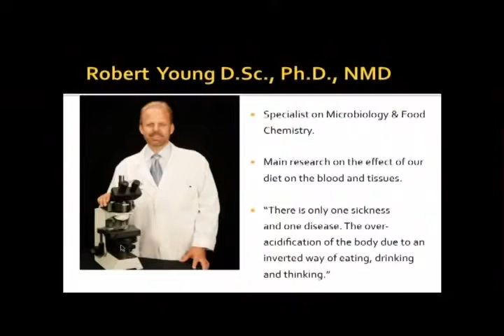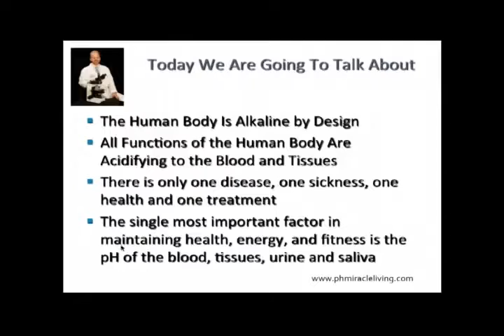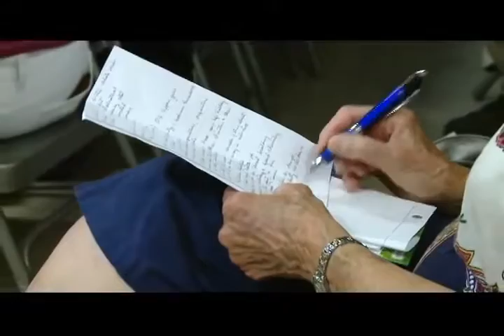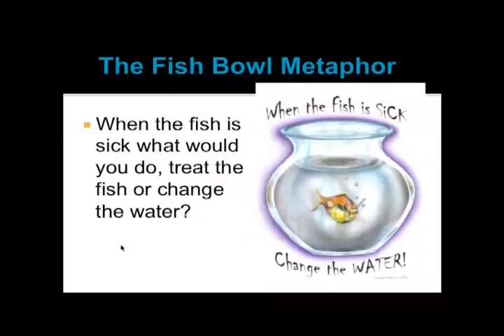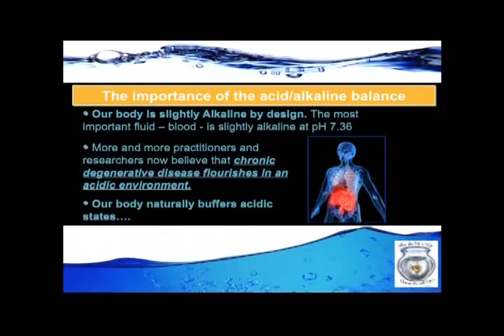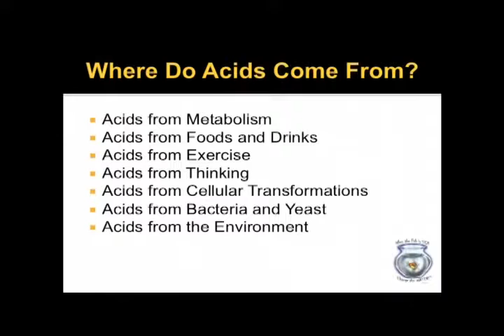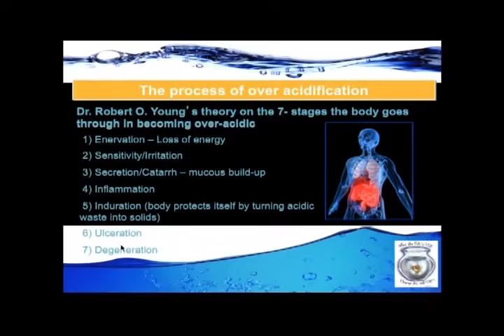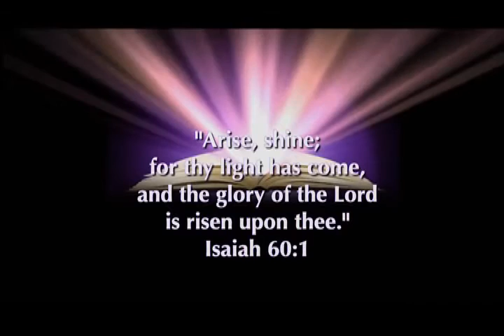The Key to Prevention. Part 1. Dr. Robert O Young